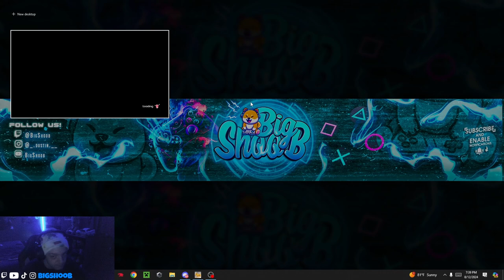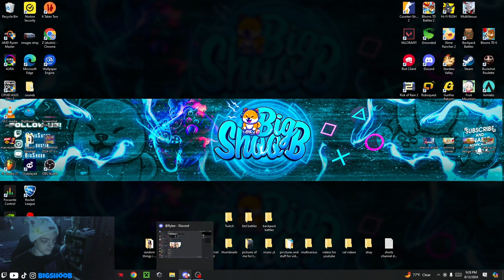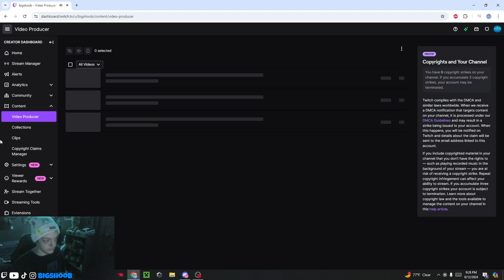A Couples Game But It's Me And My Homie (It Takes Two)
join us as my friend and I take on the charming and chaotic world of "It Takes Two"! This co-op adventure is designed for couples, but we're putting our friendship to the test as we navigate through wild puzzles, quirky characters, and emotional moments. Watch as we try to work together (and sometimes against each other) to overcome the challenges that this game throws our way. It's a mix of teamwork, laughter, and a few unexpected twists!